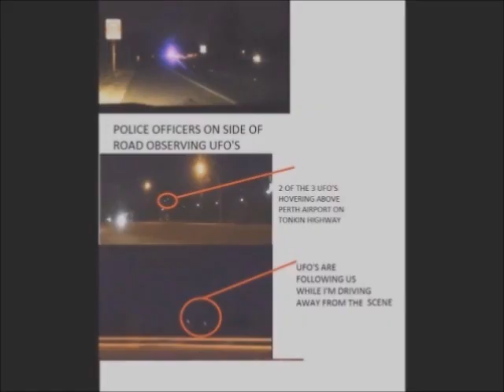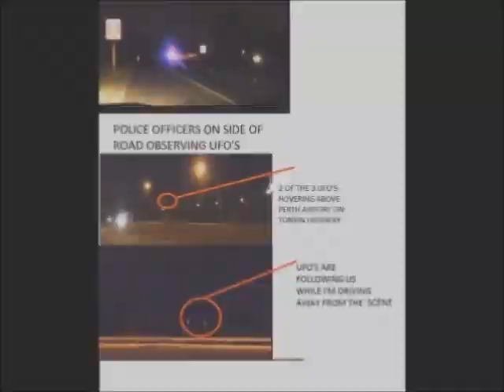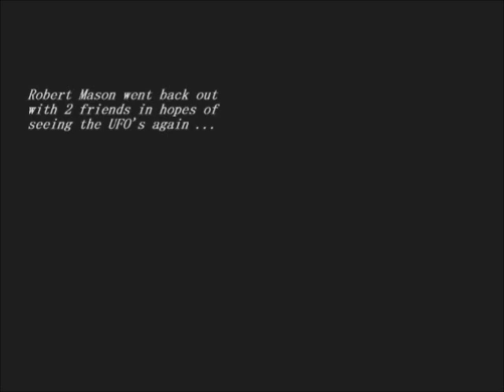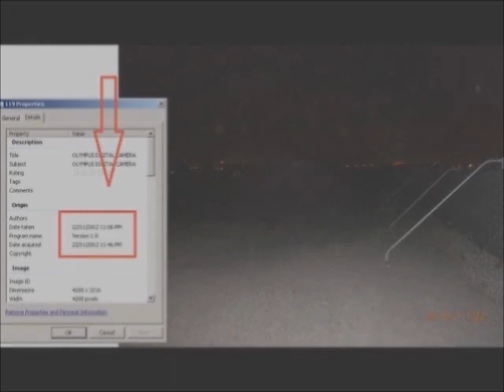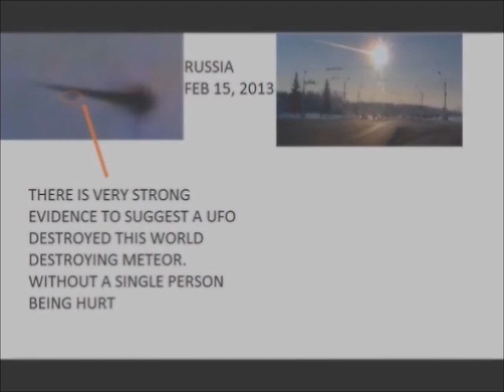GATEKEEPER OFFICIAL DOCUMENTARY